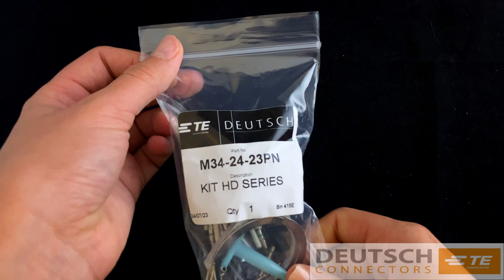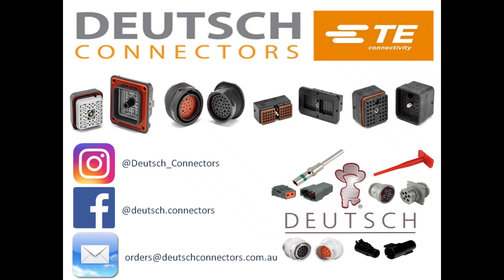Deutsch HD30 Series M34-24-23PN Connector Kit Unboxing | Deutsch Connectors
Kit Contents:
1x Aluminium Receptacle (HD34-24-23PN)
8x Sealing Blanks (114017)
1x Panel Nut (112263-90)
1x Lock Washer (112264)

Manufacturer: Deutsch
Cavities:  23
Series: HD30 Series
Contact Size: 16 (13 Amps)
Current Rating (Amps): 13 Amps